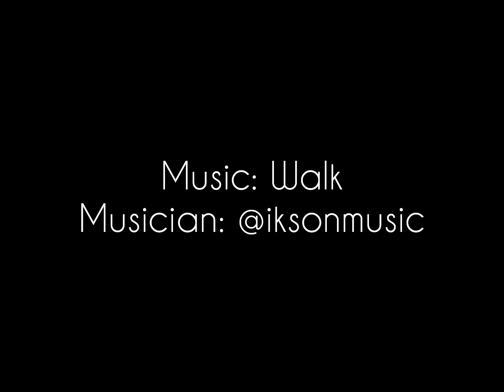Kateryna & Fendi Litter - Okefeild Acres F1 Large English Teddybear Goldendoodles - 5 Wks